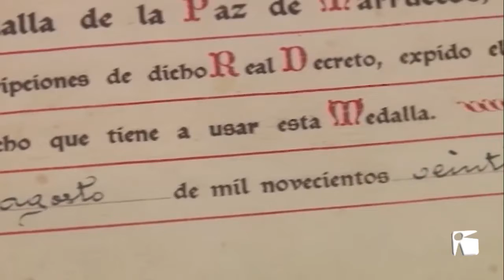16/02/2021 L’Arxiu Històric amplia el seu fons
Les donacions i les adquisicions van ampliant any rere any els fons de l’Arxiu Històric d’Eivissa i Formentera. Aquest dimarts, l’Ajuntament de Vila i la directora de l’arxiu han presentat les novetats que han arribat en 2020. Entre elles, una important col·lecció de cartes de particulars de principis del segle 19 adquirides a una llibreria antiquària de Barcelona i una col·lecció de fotografies antigues donades per un vesí de la ciutat.